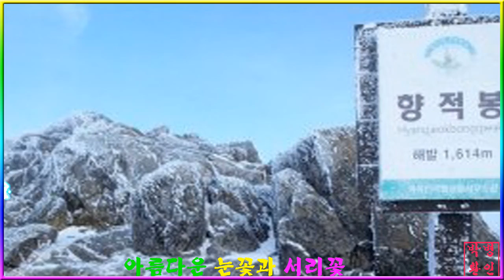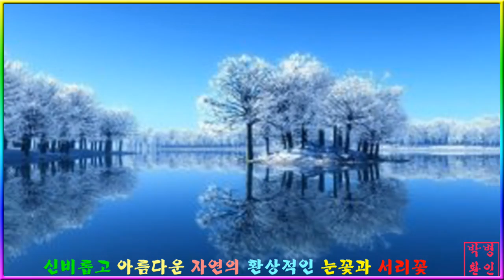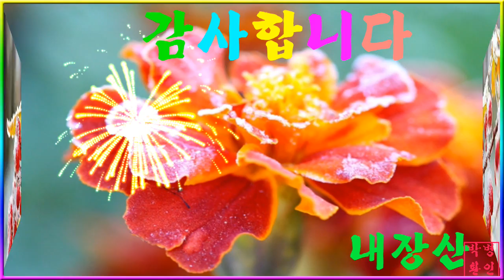아름다운 눈꽃과 서리꽃~PD